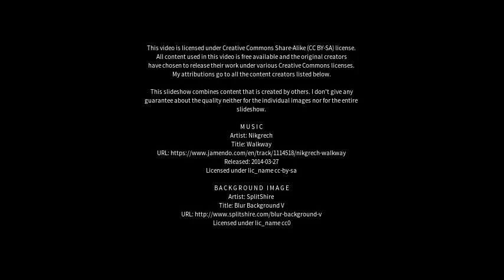Best places to visit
Best places to visit - Shazikou (China) Best places to visit - Slideshows from all over the world - City trips, nature pictures, etc.